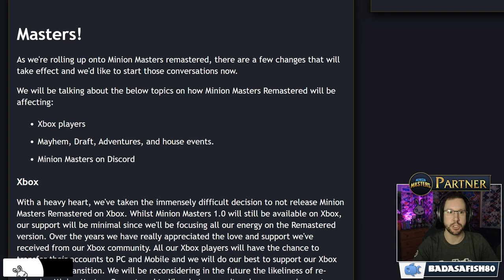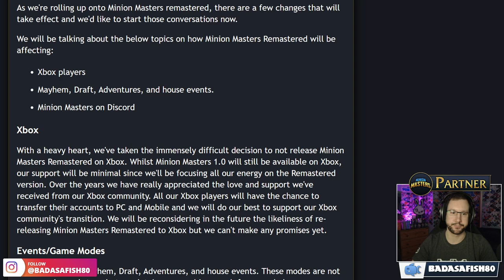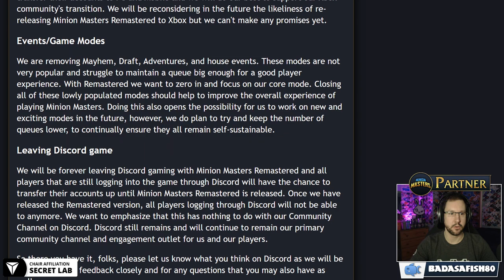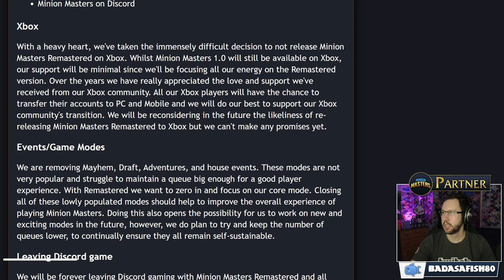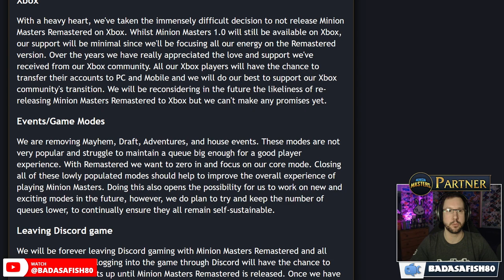😲SHOCKING NEWS - Minion Master Remastered Update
Join me as I go through latest blog post from Minion Masters detailing some shocking exclusions for Minion Masters Remastered, including a platform being dropped and "core" game modes being removed.

Be sure to let me know what you think about this news in the comment.